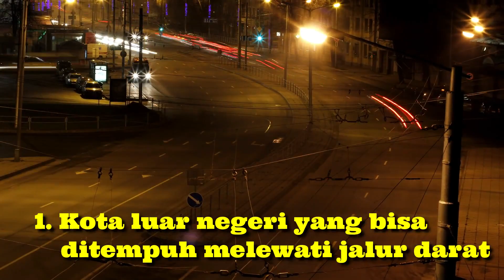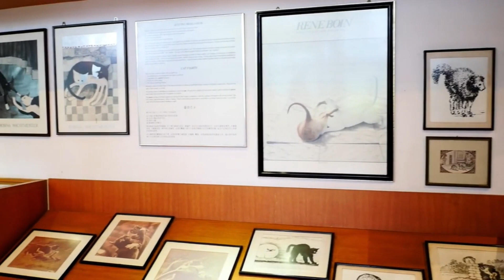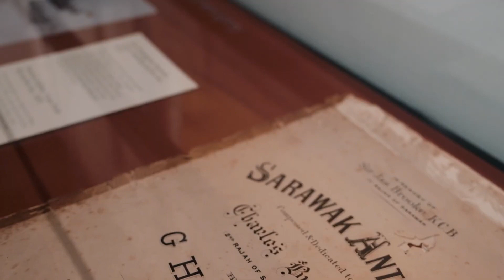MENENGOK KEUNIKAN KOTA KUCHING, SARAWAK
Terima Kasih